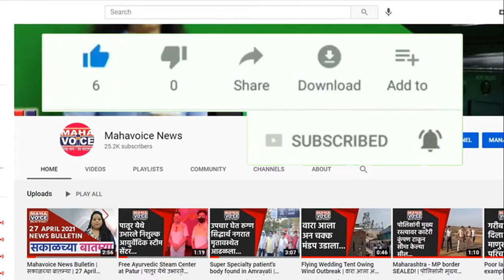By filing a case against Girish Kuber | MLA Nitin Shinde demands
सांगलीत गिरीश कुबेर यांच्यावर गुन्हा दाखल करून, सदर पुस्तकाच्या सर्व प्रती जप्त कराव्यात...आमदार नितीन शिंदे मागणी

रेन इसेन्स स्टेट द रिटन स्टोरी ऑफ द मेकिंग ऑफ महाराष्ट्र" हे पुस्तक कोणताही पुरावा नसताना लिहून,  जाती-जातीत, समाजा समाजात तेढ निर्माण करण्याचा आणि छत्रपती संभाजी महाराजांच्या भक्तांच्या भावना दुखावण्याचं काम केलं असल्यानं, पत्रकार गिरीश कुबेर यांच्यावर गुन्हा दाखल करून, सदर पुस्तकाच्या सर्व प्रती जप्त करण्यात याव्यात. अशी मागणी माजी आमदार नितीन शिंदे यांनी केलीय.